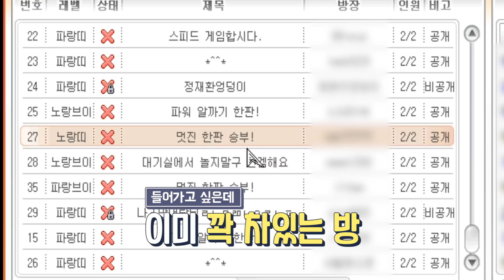알까기 한판에 30분